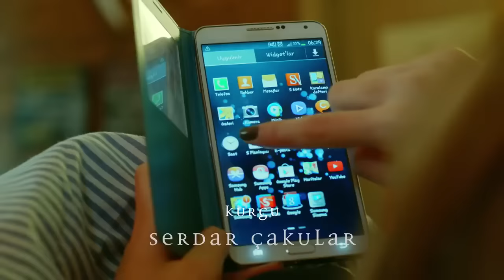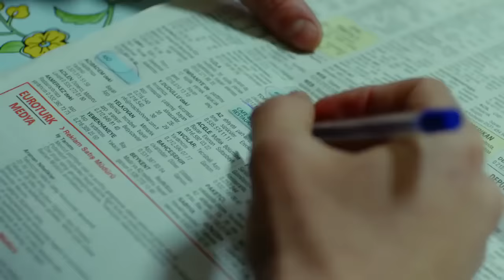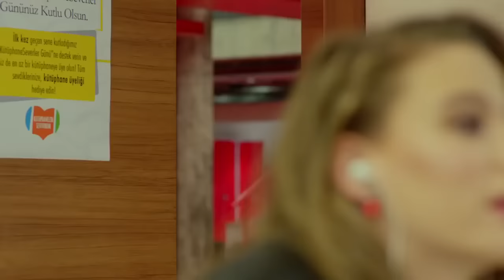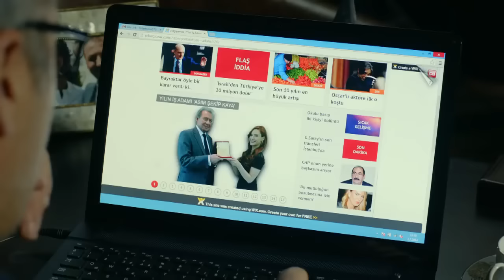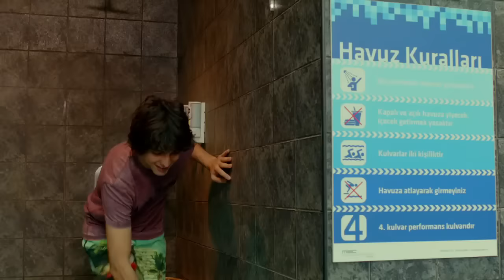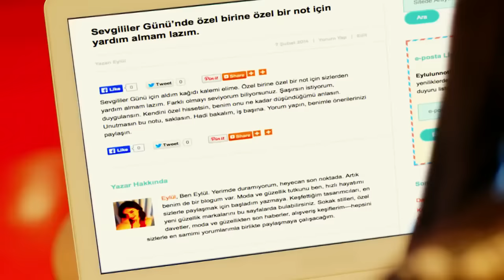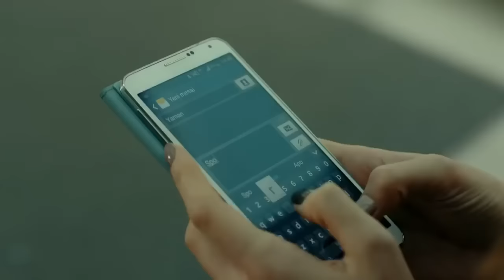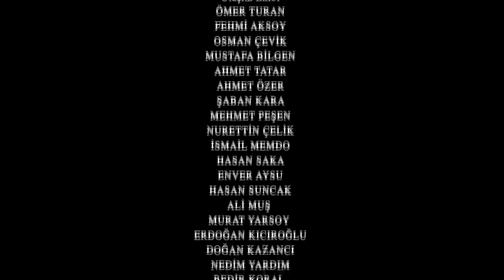Medcezir 21 Bölüm